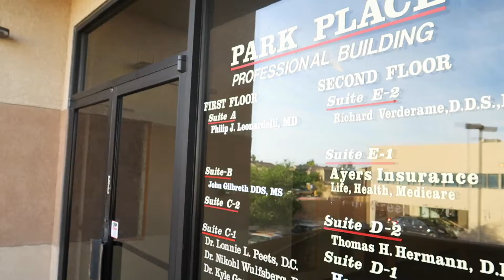VEDA 18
VLOG EVERY DAY IN AUGUST 18